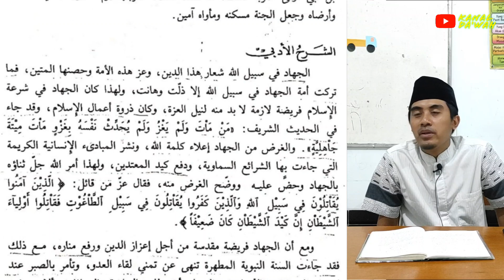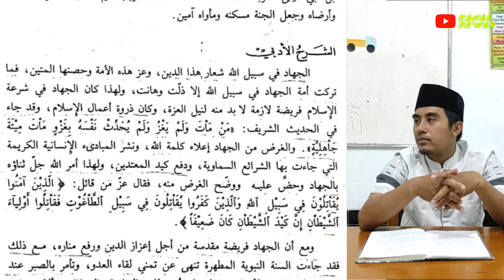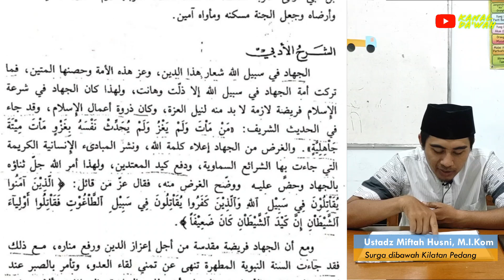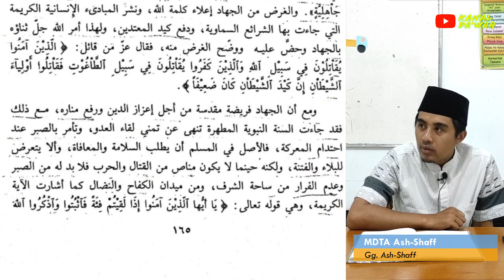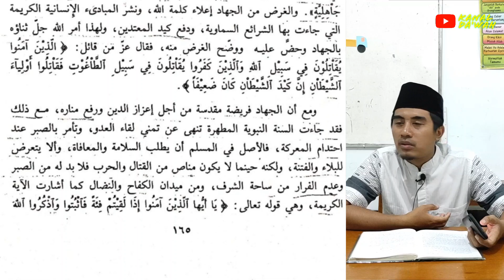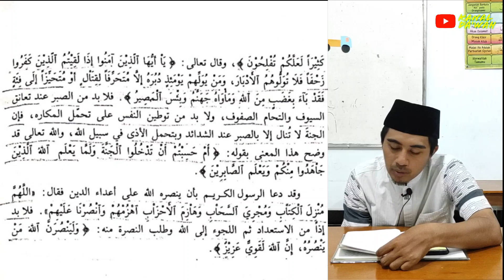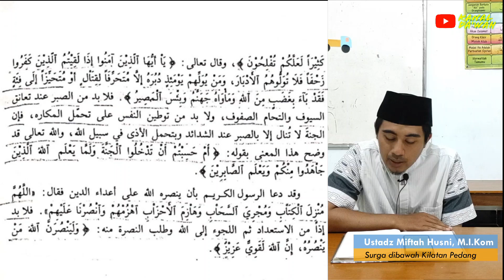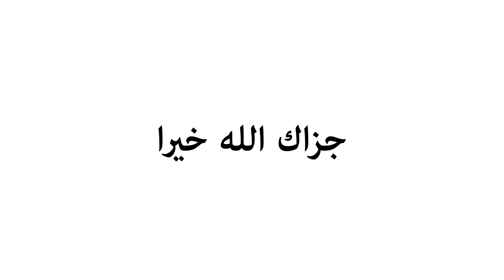Surga itu dibawah Kilatan Pedang #4 END | Ustadz Miftah Husni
Download Kitab

No. Hadits Ke-34 - Surga itu dibawah kilatan pedang

Materi ini di sampaikan dalam Kajian Selasa Asaatidz
Bersama Ustadz Miftah Husni

Pertemuan 04 (Syarah Adabii)
No. Hadits 34
Halaman 165-165
Kitab : Min Kunuz As-Sunnah
Penulis : Prof. Dr. Muhammad Ali ash-Shabuni
Bantu Share! Ya Akhi.
"Ketika ilmu menjadi amal baik maka istiqomahkan & Dawamkan".

KERJASAMA
atau via Instagram @kanaldawah

⚠️PENTING⚠️
Tidak diperkenankan meng-upload ulang video Kajian ini di Youtube / memotong / meng-edit sebagian atau seluruhnya agar tidak menimbulkan kesalahpahaman. Silakan disebarluaskan dengan tetap mencantumkan link sumber.